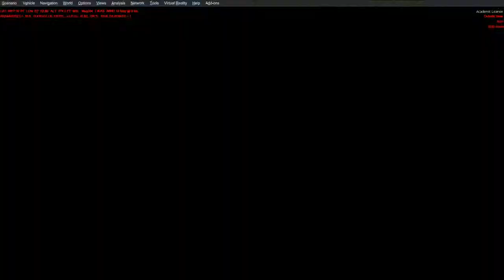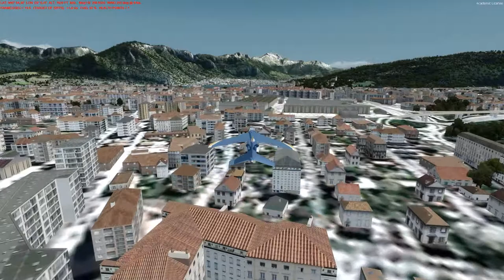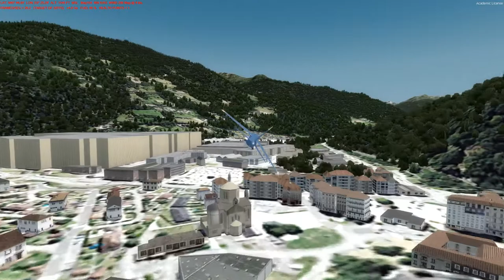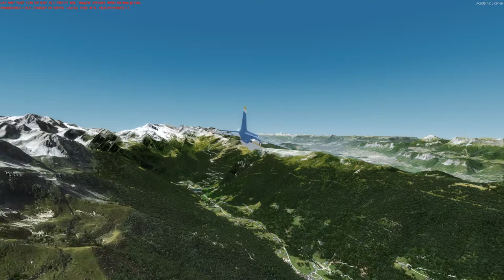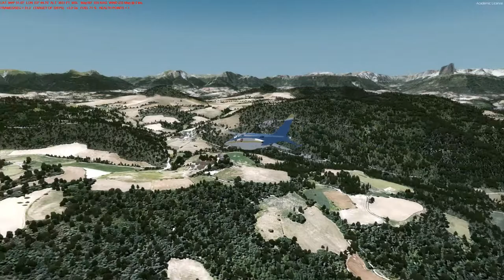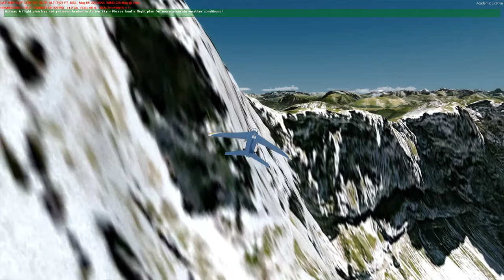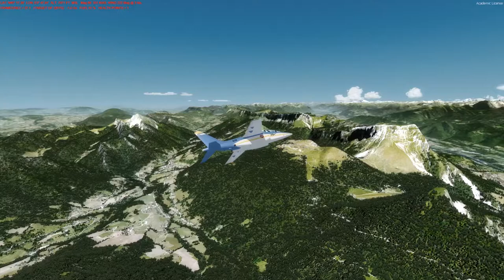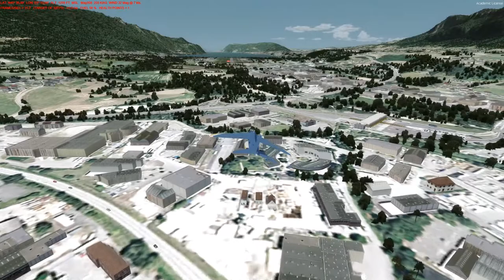Test de PTA en Alphajet dans les Alpes - Samedi 1er août 2020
Après installations d'appareils et quelques opérations, j"ai installé PTA : voici un vol test, qui n'aurait pas du être aussi long... c'est dur de se laisser prendre par le fun de l'Alphajet sur un paysage bien agréable.
J'ai l'impression que l'audio n'est pas encore bien réglée alors que dans la précédente ça semblait bien. D'un autre côté je ne cause pas des tonnes...

Allé, place aux images, je ne dis rien et laisse découvrir le périple totalement imposé.
Have fun